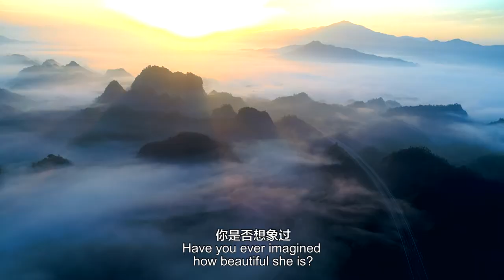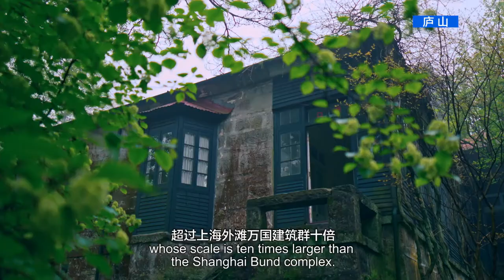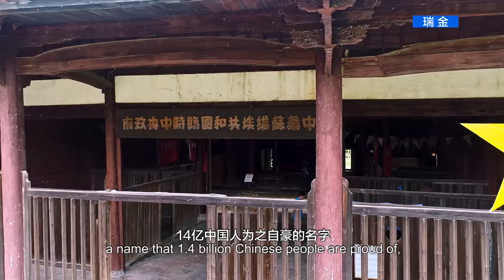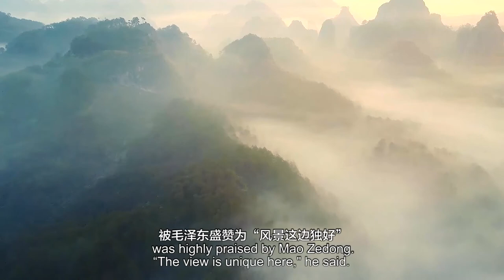Unique Landscape in Jiangxi